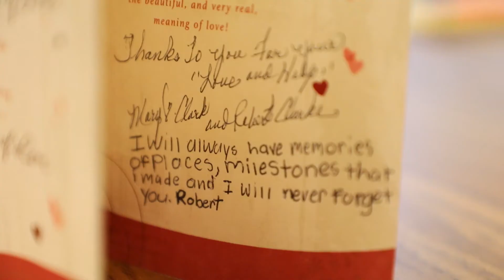Deborah McNeal - Pride of the Peake